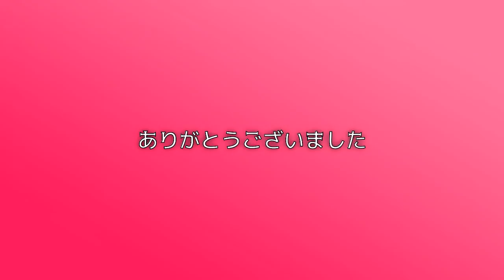‹山口組分裂›事情通「西成は米川が山健に潰されとる過去があるから北村ではなおさら無理」